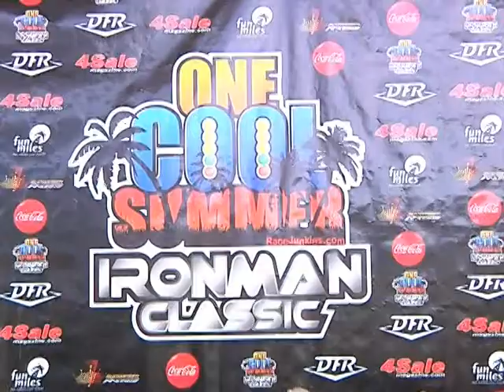JOY WERLEMAN 01 JULI 01